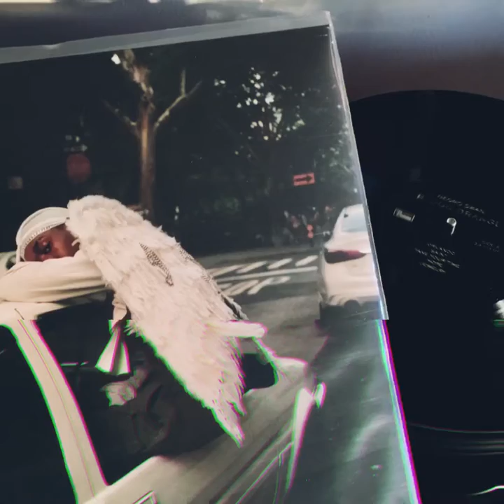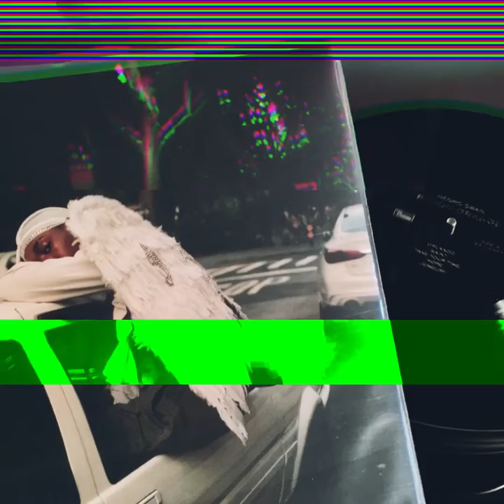Blood Orange- Runnin’ ending mix.